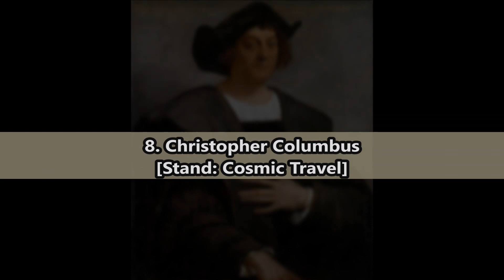Top 20 ACTUAL Strongest JoJo's Bizarre Adventure Characters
The Only Accurate JJBA List